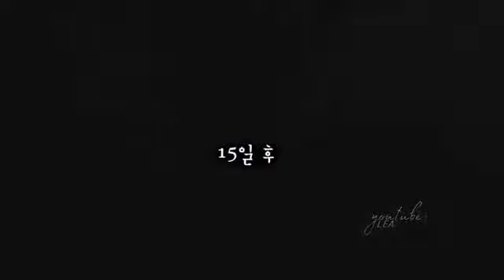Из толстяка в красавчика → Клип к дораме "Блистательное возвращение" / Shine Goback MV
Дорама/DRAMA: Блистательное возвращение / Shine Goback
Музыка/SONG: G-Eazy x Bebe Rexha - Me, Myself & I